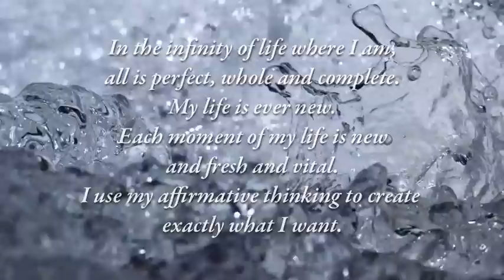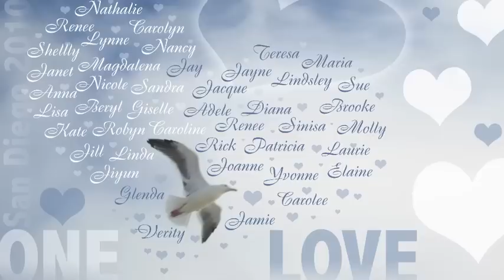HYL Teacher's Workshop Class of 2010 [HQ]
The Heal Your Life Teachers Workshop Class of 2010 in San Diego. Course based on the philosophy and Wisdom of Louise L. Hay, with workshop leaders: Patricia crane and Rick Nichols. Amazing assistants: Jamie, Verity and Carolee. Thanks again for everything!! This has changed my Life 4 ever!! Blessings!